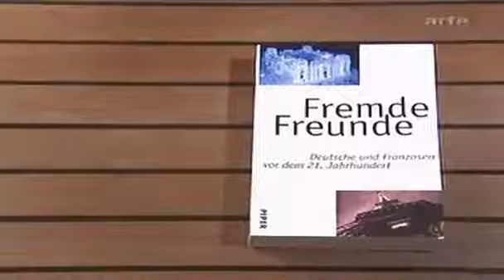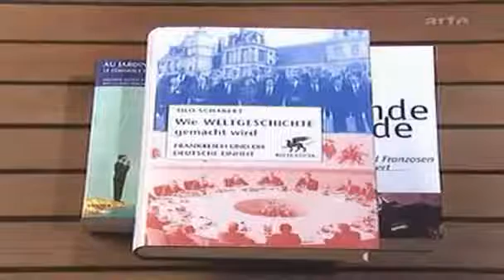2005 01 26 ALLEMAGNE 2 2 QUELLE POLITIQUE ÉTRANGÈRE